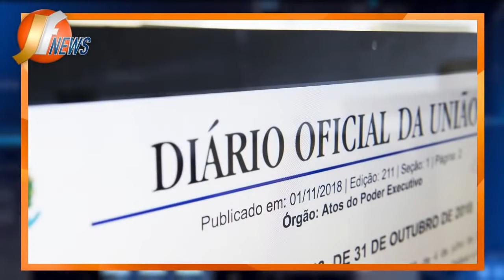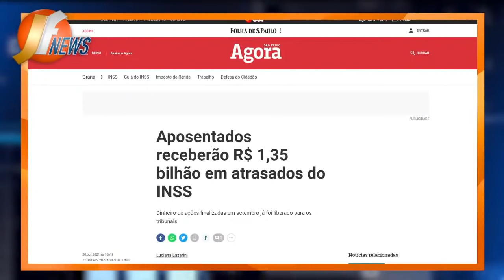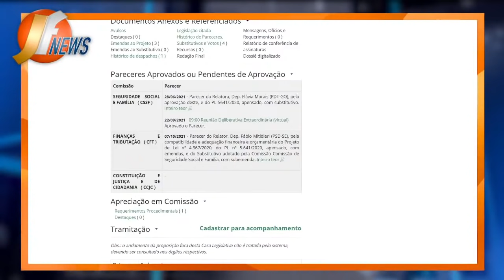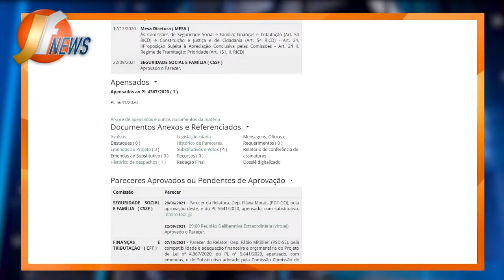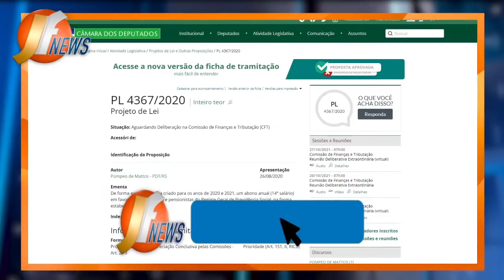SAQUE LIBERADO HOJE! + 14° SALÁRIO dos APOSENTADOS e PENSIONISTAS INSS! VITÓRIA DE TODOS!